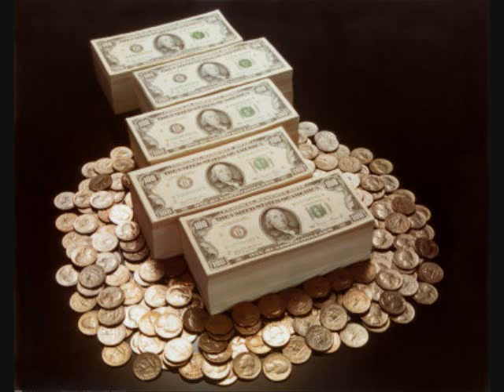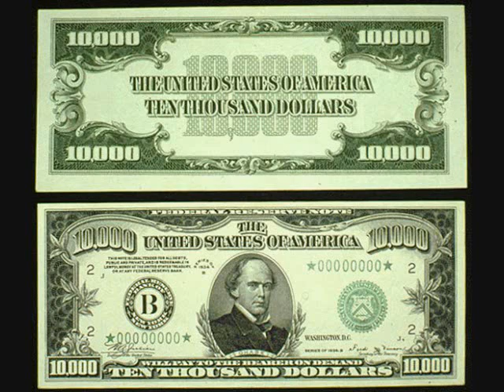Cold Hard Cash - Greg Kihn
Greg Kihn - Cold Hard Cash, from Next of Kihn, Beserkley LP JBZ-0056, 1978